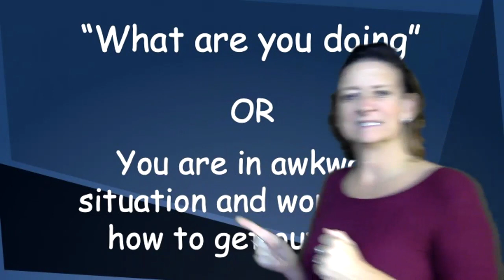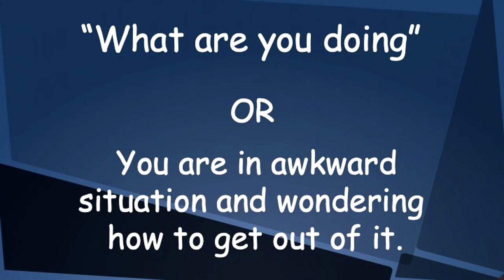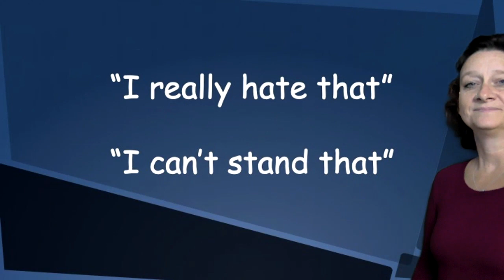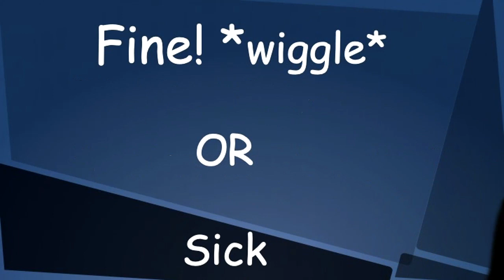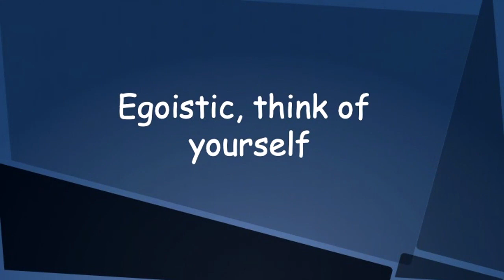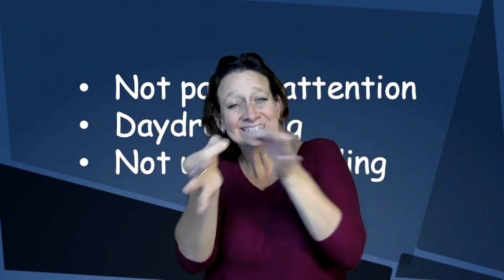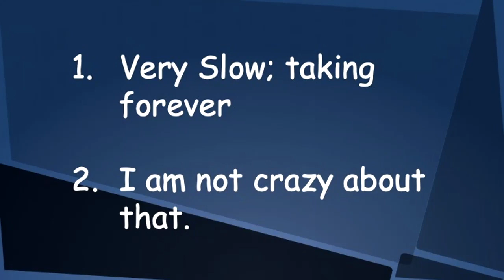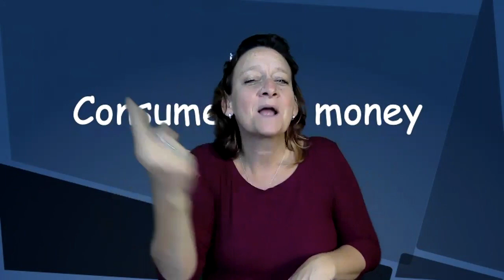Stories From Home - Deaf Idioms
Deaf Idioms Presentation by Lisa Cochran